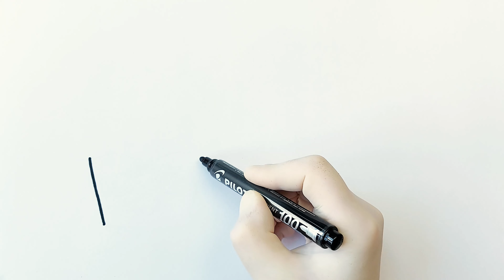How To Draw a Cute Ice Cream And Milk